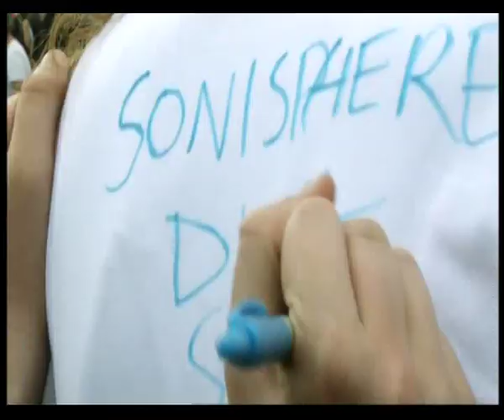Alice In Chains - Dam That River (Live @ Sonisphere Festival, Knebworth; 02/08/2009)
Alice In Chains live at Sonisphere Festival, Knebworth... ;)